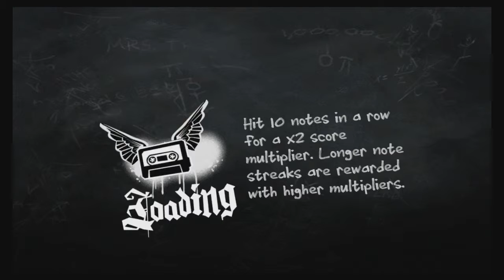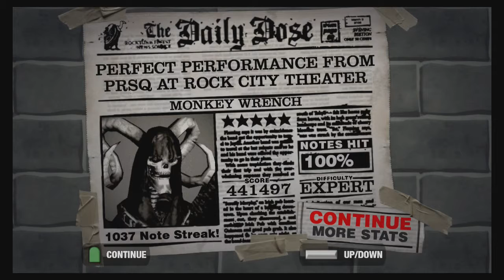GH2: Foo Fighters - Monkey Wrench 100% FC #99!! (Guitar)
13/74!

Thank you as always for supporting my channel, apparel launch Spring 2016???!